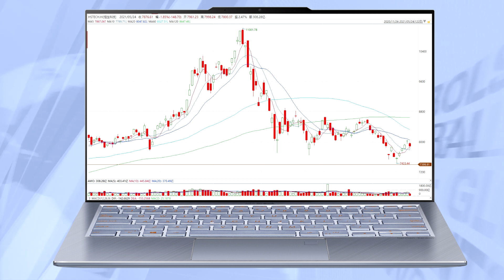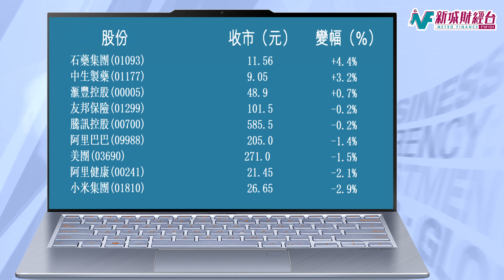收市講1Round 5月24日(二)《港股低開低走 科技股受壓醫藥分化部分強勢》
收市講1Round 5月24日(二)
《港股低開低走 科技股受壓醫藥分化部分強勢》

港股低開低走，科技股受壓，醫藥分化部分強勢。恆指低開40點，一度將跌幅擴大至262點，跌穿十天線後喘定，跌幅收窄至46點收市，收報28412點，跌幅0.2%。國指收報10641點，跌61點，跌0.6%。科指收報7876點，跌148點，跌1.9%。大市成交金額縮量至1209億元。